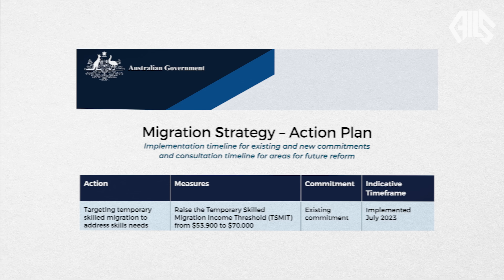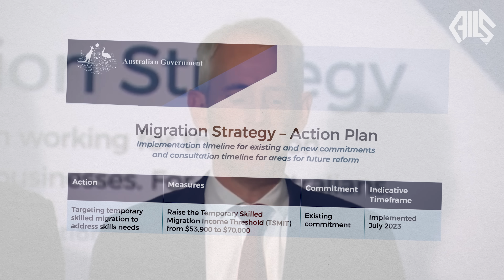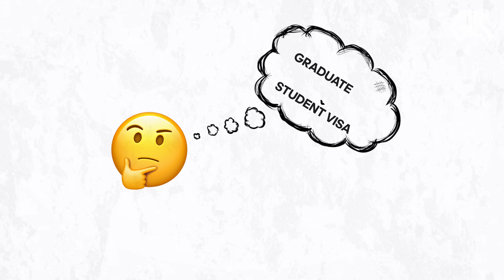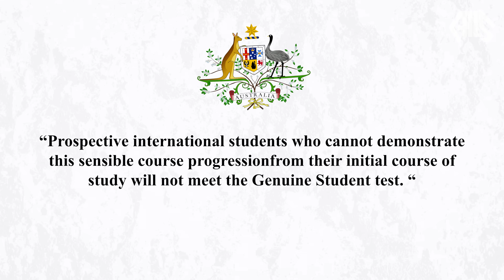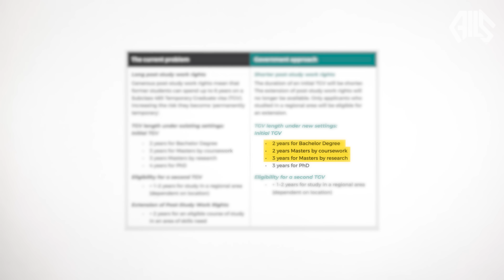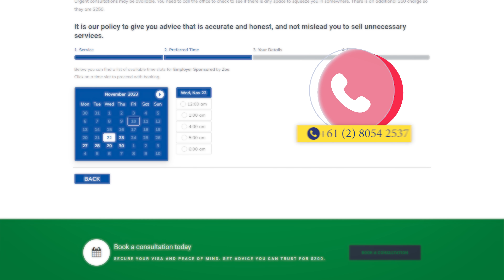Australian Immigration News: 12th December 23. The New Migration Stratergy, a quick look.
The Labour Government released some details of its Migration Strategy , much less than expected in fact. We can see however big changes will happen in 2024. In this edition we just cover the basics from the pages and pages in the actual document.

On the weekend we will have an indepth analysis of what impacts it will have on many people in Australia and overseas.

Australian Immigration Law Services is based in Sydney and provides visa and related services. Karl Konrad, our Founder, has over 24 years of experience and leads a team of MARA-registered migration specialists. Our team provides honest and accurate advice.

The information provided is a general guide and does not constitute legal or immigration advice; there are many regulations that may apply depending on each individual’s circumstances alongside changes in the industry. It is the user's responsibility to verify the currency of information. Those seeking advice should engage a MARA-registered migration agent.